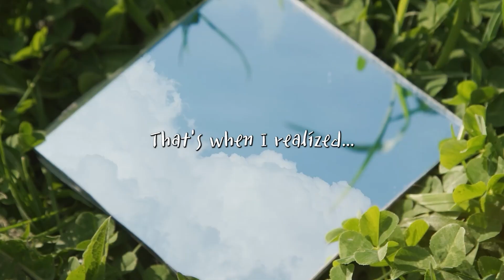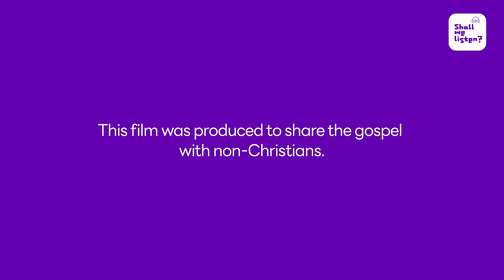Actor Taehyun Jin | That's Not Me in The Mirror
- Actor Taehyun Jin debuted in the 1996 KBS 2TV drama 'Start'. His filmography includes dramas like ‹WHITE LIE›, ‹PUMPKIN FLOWER INNOCENCE›, ‹HERE COMES MR. OH›, and ‹MONSTER›. He won the New Star Award at the 2009 SBS Drama Awards and the Weekend Serial Drama Male Special Acting Award at the 2011 SBS Drama Awards. He and his wife, actress Sieun Park, run a YouTube chanel called ‘Sieun Park and Taehyun Jin’s Small TV’ where they share about their lives as a Christian couple who believes in God.